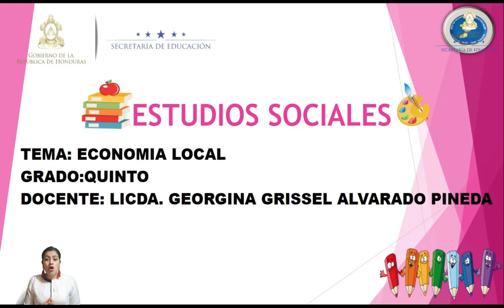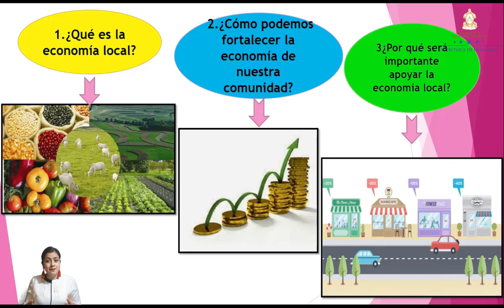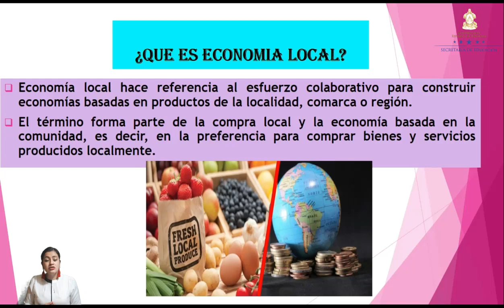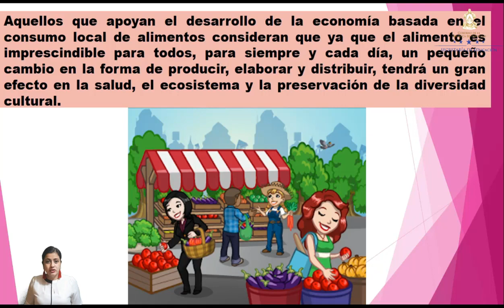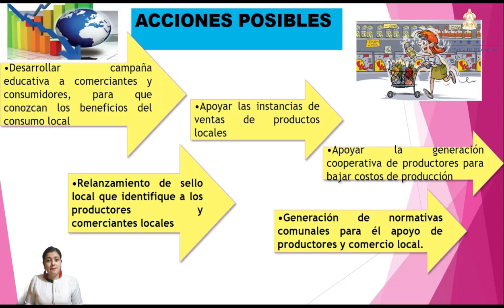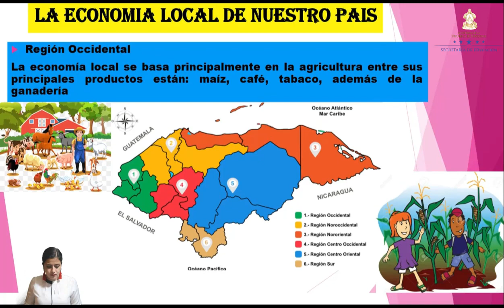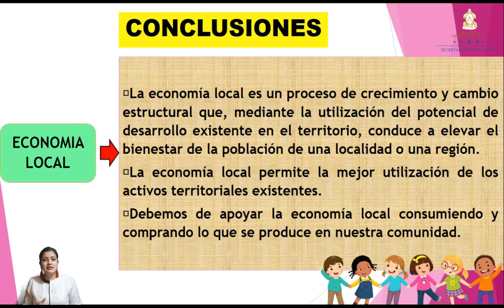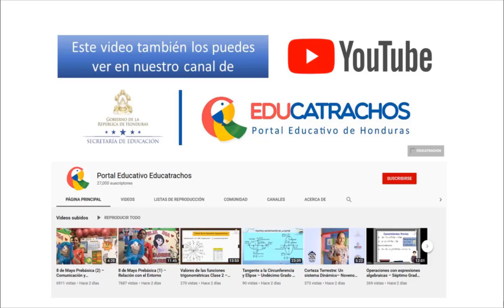Economía Local – Quinto Grado – Ciencias Sociales